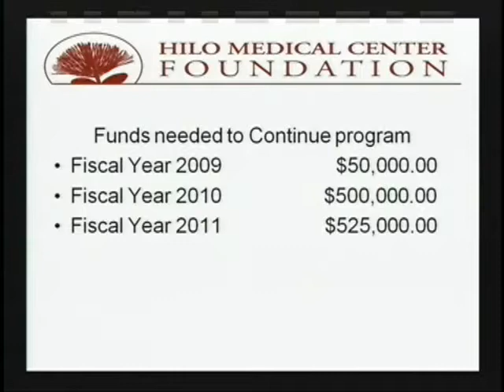Solving the Healthcare Crisis on the Big Island: Rural Residency Program, 3/20/09, 2 of 3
Discussion aired on 'olelo in 2009 focusing on the health care issues facing the Big Island.  This particular discussion focused on the community-based effort supporting the rural residency program.  Taking part in this discussion were Senator Russell Kokubun, Senator Dwight Takamine, Executive Director of the Hilo Medical Center Foundation, Lori Rogers, Hilo Medical Center Foundation Trustee, June Kunimoto, and Office of Hawaiian Affairs Trustee Robert Lindsey.